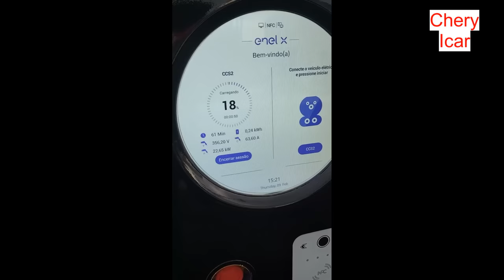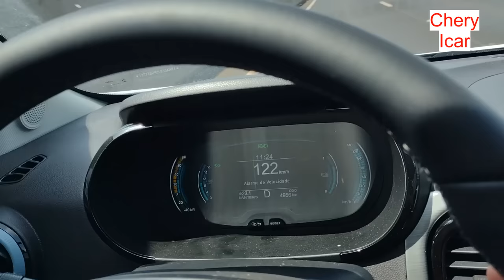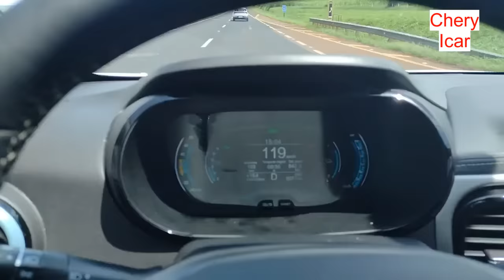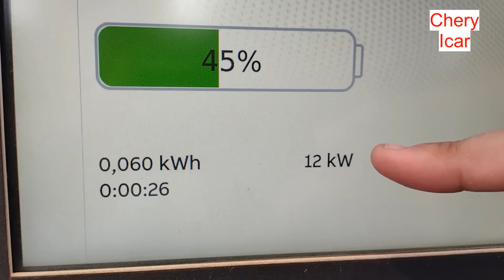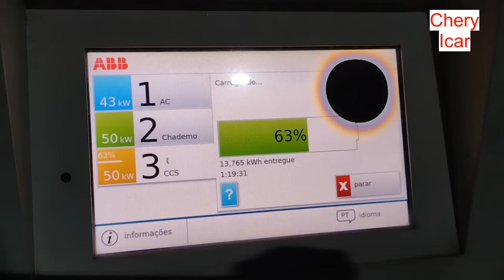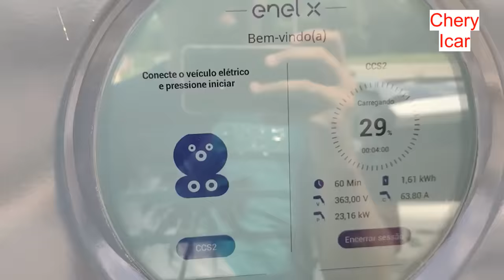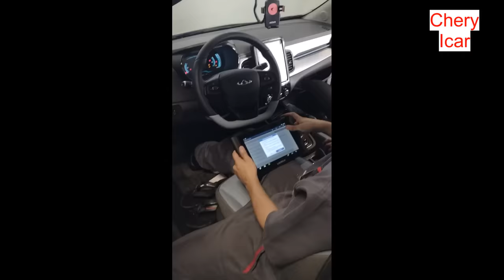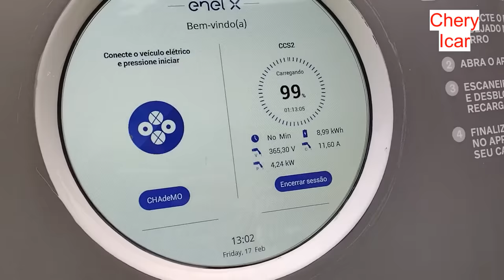Viagem de 5.000 Km com Carro elétrico l Trecho de ida - Caoa Chery Icar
Viagem de Brasília-DF a Gramado-RS com o carro 100% elétrico da Caoa Chery Icar. Este vídeo é o trecho de ida com 2.700 Km percorridos.

Carregador Portátil para Carro Elétrico (Laranja):